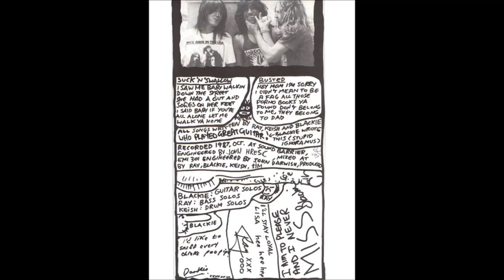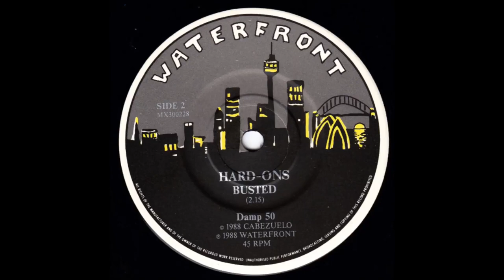Hard-Ons - Busted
"Busted!", 1988